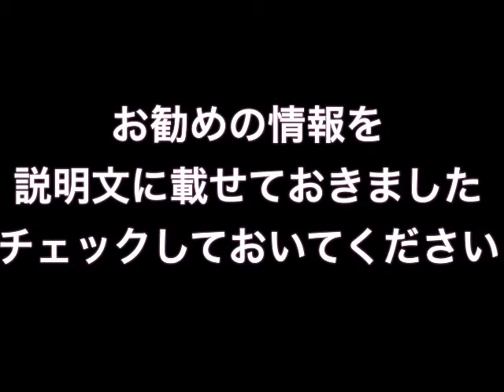広末涼子が第3子となる女児を出産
お得な情報を入手下さい。